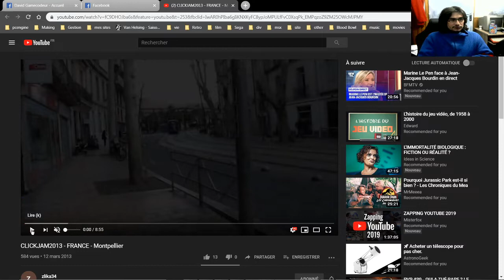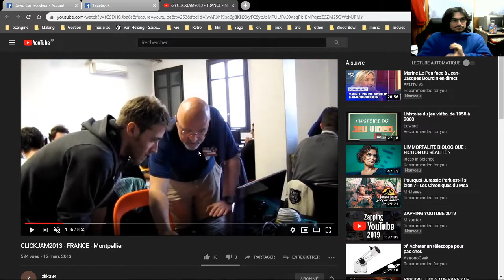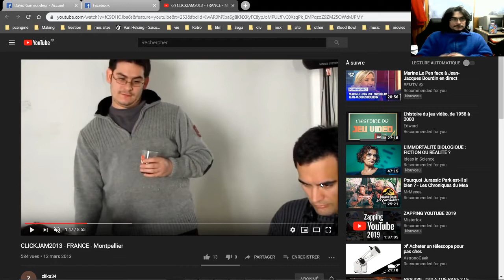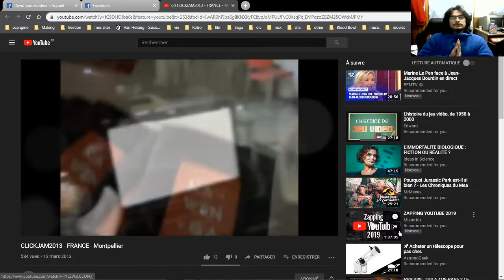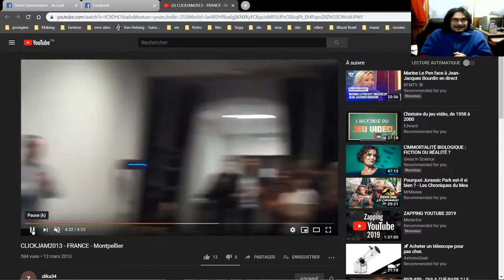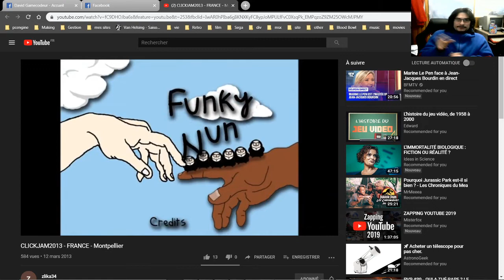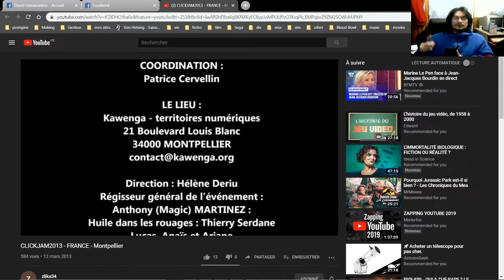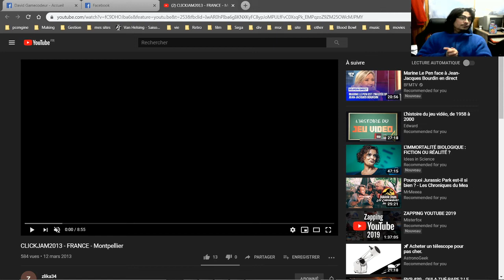Petit retour sur la Clickjam 2013